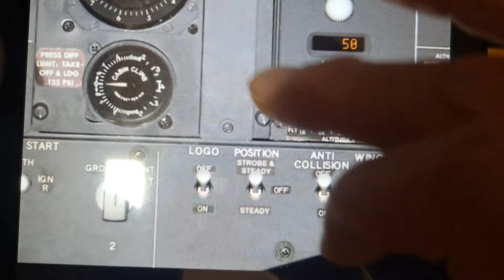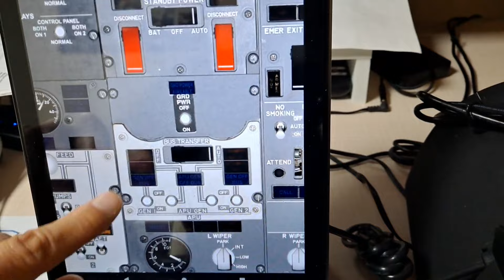#20 특허,디자인 출원중! 시뮬레이터 책상 Opening 영상(2312 Ver). 시뮬레이터 책상 발명했어요! SIMULATOR DESK INVENT!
시뮬레이터 책상 Opening 영상(2312 Ver). Simulator Desk Opening Video(2312 Ver).
* 제 유튜브채널에서 제가 발명한 "시뮬레이터 책상" 영상들도 봐보세요!
아래로 쭉 마우스스크롤 하시거나 재생목록에서 보실수 있어요!
자세한 설명글, 댓글들은 #1 ~ #12-2 영상들을 참조하세요! #4 추천합니다!
(* Watch "Simulator Desk"(Invent) videos in my Youtube channel too!
Watch #1 ~ #12-2 Video Clips for Comments(Reply)! #4 Recommended!)
* 일반책상, 게이밍책상으로 사용시 시트(의자)를 2개 둬 2인용으로 사용해도 좋습니다.
(* Good choice; 2 Users (2 Seats(Chairs)) for Gaming Desk purpose or Common (Reading, Writing) Desk purpose).
* 회전의자를 사용시에는 크기가 큼으로 왼쪽에 사이드패널 1개만을 두고 사용하시면 됩니다!
(* Swivel? Chair(with 5~6ea small wheels) use : put Left Sidepanel only(1ea)!).
* 상판 아래에 5.1채널 스피커(저렴한 가격)가 설치되있어 게임시 나 PC로 넷플릭스 시청시 입체음향을 즐기실수 있습니다(내,외장형 5.1채널 사운드카드도 필요; 저렴).
(* 5.1 Ch Speaker(low price) mounted below top boards for game 3D sound or Netflix 5.1Ch sound(PC APP). You need internal or external 5.1 Ch sound card(low price) too).